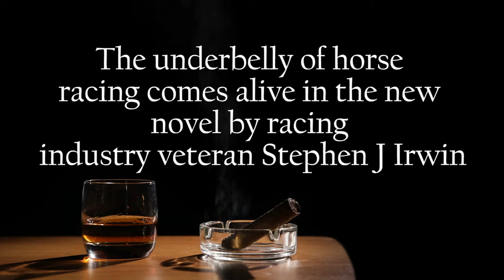Contention Book Trailer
Book by Stephen Irwin